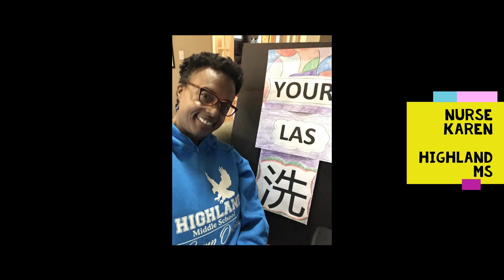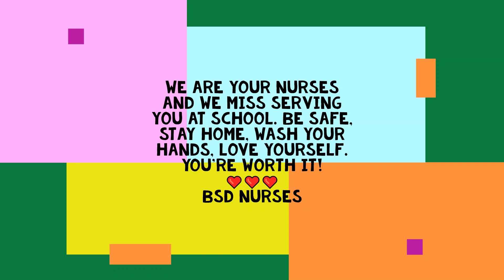School Nurse Day 2020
May 6, 2020 is School Nurse's Day! The Bellevue School District Nurses created this message for our students to show support during this difficult time.

The message they share through their signs is "We are your nurses and we miss serving you at school. Be safe, stay home, wash your hands, love yourself. You’re worth it!" and is translated into Spanish and Chinese.